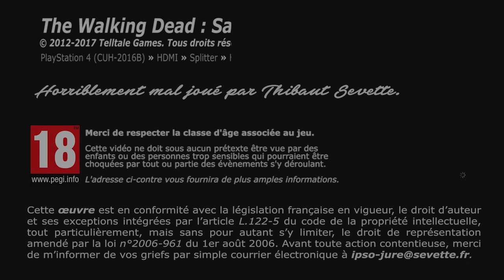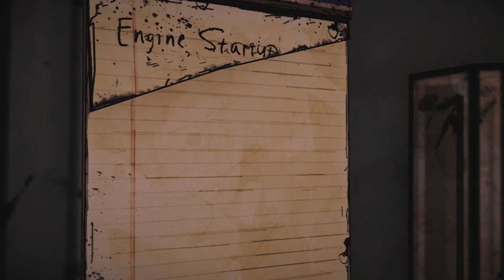Thibaut Sevette / The Walking Dead : Saison 1 - P.05 [FR]